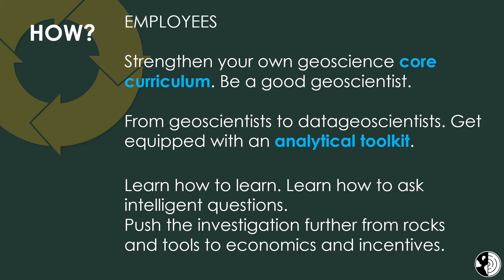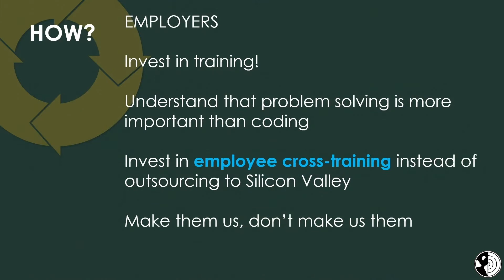It's not a degree that sets you free, it's you!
Ms. Erwin absolutely crushes the concept that academia is not where it all gets set up, it's up to you. The degree gets you in the room, it's your ideas and your ability to communicate that will elevate the company. We MUST think this way.